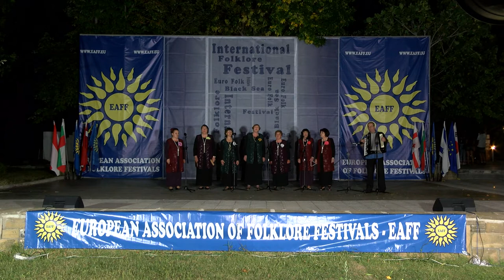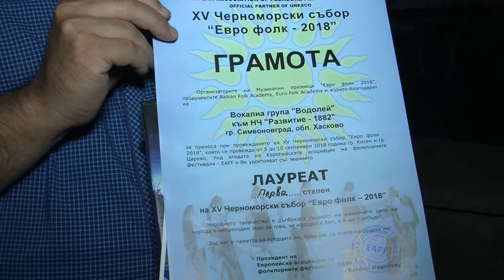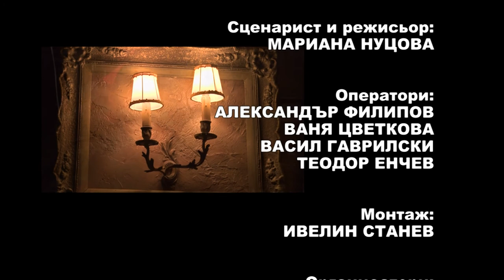Pesni za dushata 882 HD (November 2018)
Songs for soul / Песни за душата 882 HD (ноември 2018) week TV show/седмично предаване TV Eurofolk

1. "Мечти" - Вокална група "Водолей" към НЧ "Развитие - 1882" - гр. Симеоновград
2. "Гурбетчия" - Вокална група "Водолей" към НЧ "Развитие - 1882" - гр. Симеоновград
3. "Не искам да вярвам" - Вокална група "Водолей" към НЧ "Развитие - 1882" - гр. Симеоновград
4. "Бели ружи" - Състав за стари градски песни "Бели ружи" към НЧ "Напредък 1870" - гр. Лясковец
5. "Душата боли" - Състав за стари градски песни "Бели ружи" към НЧ "Напредък 1870" - гр. Лясковец
6. "Една земя - една съдба" - солист Ваня Шушкова, Дамска вокална група "Детелини" към НЧ "Съзнание - 1907" - гр. Сливница

1. "Mechti" - Vocal group "Vodoley" at "Razvitie - 1882" Community center - Simeonovgrad, Bulgaria
2. "Gurbetchiya" -Vocal group "Vodoley" at "Razvitie - 1882" Community center - Simeonovgrad, Bulgaria
3. "Ne iskam da vyarvam" - Vocal group "Vodoley" at "Razvitie - 1882" Community center - Simeonovgrad, Bulgaria
4. "Beli ruzhi" - Group for old urban songs "Beli ruzhi" at "Napredak 1870" Community center - Lyaskovets, Bulgaria
5. "Dushata boli" - Group for old urban songs "Beli ruzhi" at "Napredak 1870" Community center - Lyaskovets, Bulgaria
6. "Edna zemya - edna sadba" - soloist Vanya Shushkova, Female vocal group "Detelini" at "Saznanie - 1907" Community center - Slivnitsa, Bulgaria